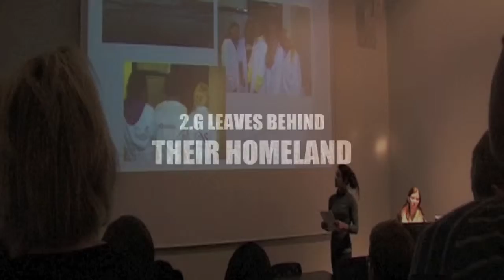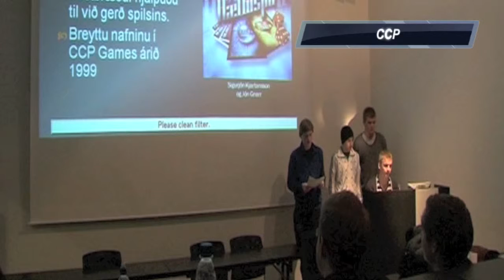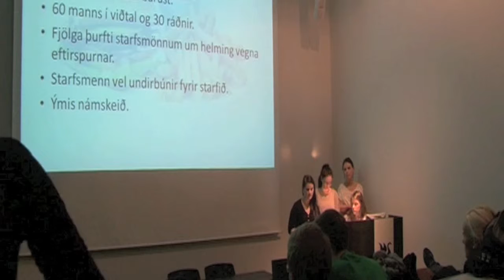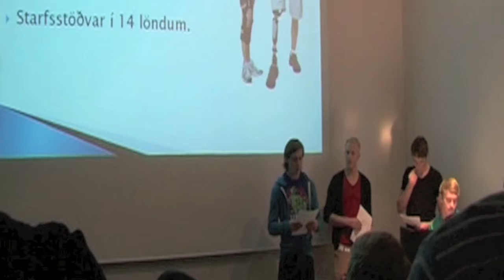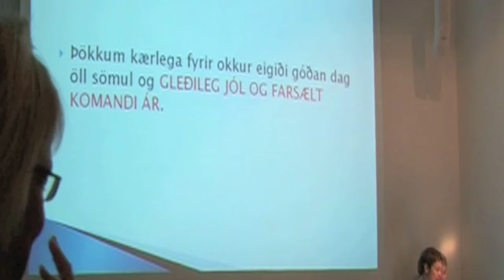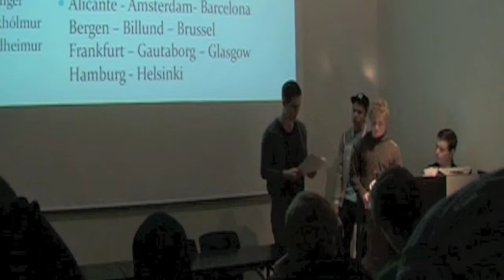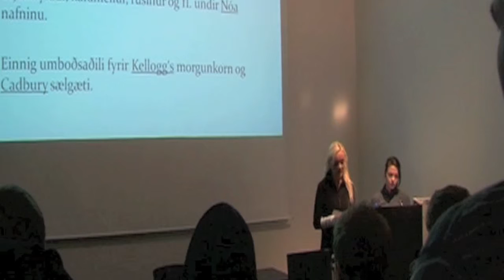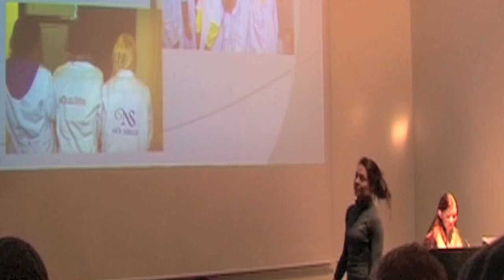2G - The Film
Fyrirlestrar